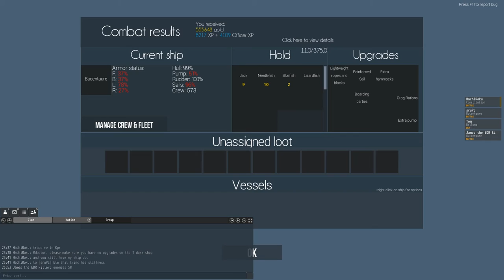Naval Action: Defense of Port Morant 15 Danes vs 25 British 07.08.2016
Defense against Danish raid on Port Morant. Huge battle near the port.